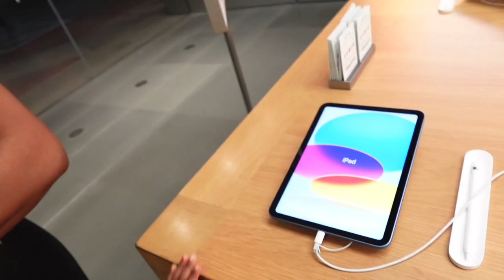Spend the day with meee! Drivers test & new iPad+unboxing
Heyyyyy y’all, so today we went to get y’all girl an iPad and to go retake my drivers test!